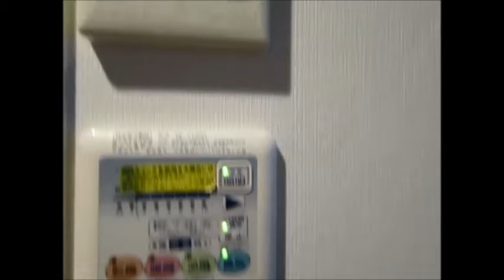ｽｶｲｺｰﾄ練馬桜台205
練馬駅徒歩10分★2円線利用可能★